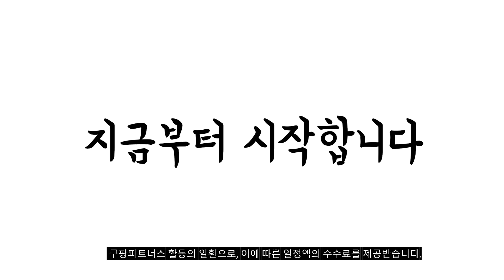2024년 불티나게 팔린 비욘드바디로션 추천순위 TOP10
❤️❤️❤️ 비욘드바디로션 구매 가격 평점 리뷰 정리해 봤어요! ❤️❤️❤️

[00:06]
10위. 비욘드 바디 디펜스 에멀전 450ml 2개 [32,100원]

[00:11]
9위. 부케가르니 모이스처 바디로션 화이트머스크 1L 1개 [7,950원]

[00:17]
8위. 비욘드 토탈 리커버리 인텐스 바디 에멀전 프루티 [14,040원]

[00:22]
7위. 비욘드 딥 모이스처 스무딩 바디 에멀전 2개 [40,480원]

[00:28]
6위. 바이아우어 아로마 바디로션 민트라벤더향 2개 500ml [20,850원]

[00:33]
5위. 베르뷔 퍼퓸 인샤워 바디 트리트먼트 로션 500ml [41,710원]

[00:39]
4위. 비욘드 딥 모이스처 시그니처 바디 에멀전 플로럴 [25,780원]

[00:44]
3위. 비욘드 딥 모이스처 스무딩 바디 에멀전 2개 [40,480원]

[00:50]
2위. 비욘드 토탈 리커버리 인텐스 바디 에멀전 프루티 [22,140원]

[00:55]
1위. 비욘드 딥 모이스처 스무딩 바디 에멀전 머스크 [20,990원]